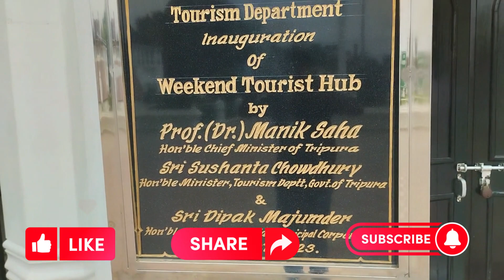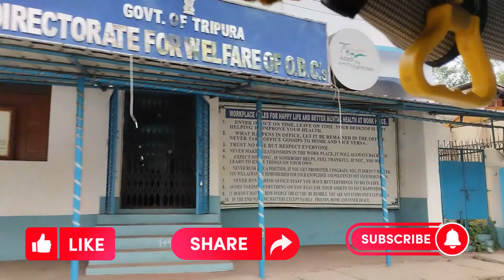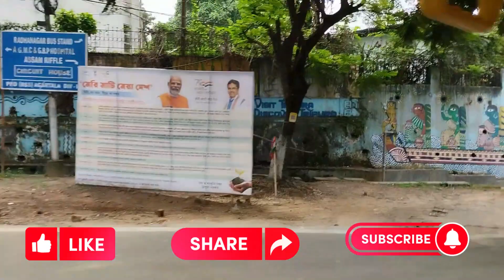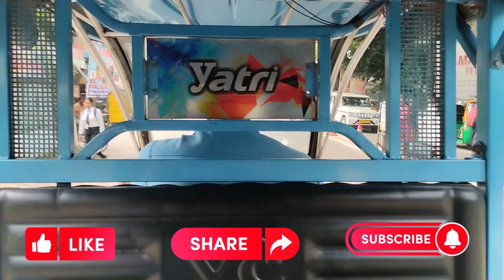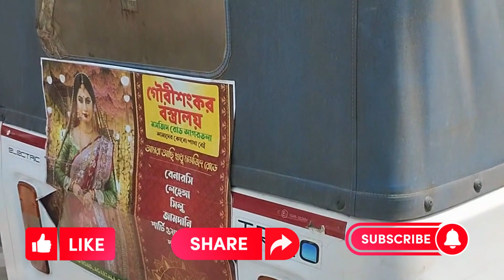TRAVELING TO AGARTALA CITY // আগরতলা শহরে ভ্রমণ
ত্রিপুরা একটি রাজ্য যা ভারতের উত্তর-পূর্ব অংশে অবস্থিত। ত্রিপুরার রাজধানী হলো আগরতলা শহর। আগরতলা, ত্রিপুরা রাজ্যের প্রধান শহর এবং প্রশাসনিক ও অর্থনৈতিক কেন্দ্র হিসেবে পরিচিত।

আগরতলা একটি বৃহত্তর ও উন্নত শহর হিসেবে পরিচিত। এটি একটি কৃষি ও বাণিজ্যিক হাঁড়িতে অবস্থিত যা রাজ্যের অর্থনৈতিক প্রস্তাবনা বৃদ্ধি দেয়। আগরতলা প্রধানত হিমগিরি, আজোলফাই আদি শহরে পরিণত হয়েছে এবং এটি শহর ও প্রদুর্ভাবণ ক্ষেত্রে ত্রিপুরা রাজ্যের একটি গুরুত্বপূর্ণ কেন্দ্র।

আগরতলা একটি সাংস্কৃতিক এবং শিক্ষার হাঁড়িও হিসেবে পরিচিত। এখানে বিভিন্ন সাংস্কৃতিক উৎসব, লেখাপড়া, নৃত্য, গান ইত্যাদি আয়োজিত হয়। আগরতলা ভারতীয় পর্যটকদের মধ্যে একটি খোঁজাখুঁজি করার জন্য একটি জনপ্রিয় গন্ধর্ব নগরী হিসেবে পরিচিত।

আগরতলা গাছপালা, পুষ্পকনানী, উদ্দিপুর, ইন্দিরা পালেস, উজ্জয়ান্ত প্রাণী উদ্যান, কামলা সাগর, নীলাচল, উদ্ভবতলা, কাপাই আদি আকর্ষণীয় স্থানে দর্শনীয়। আগরতলা প্রাকৃতিক সৌন্দর্য, ঐতিহ্যবাহী স্থান এবং স্নেহপূর্ণ লোকসংখ্যার জন্য পরিচিত।

আগরতলা একটি প্রশাসনিক, শিক্ষা ও সাংস্কৃতিক হাঁড়ি হিসেবে পরিচিত এবং এটি ত্রিপুরা রাজ্যের গর্ব এবং অভিমানের স্তর প্রদর্শন করে।